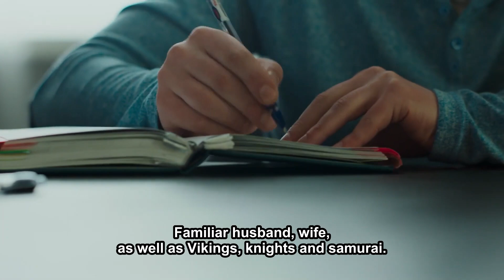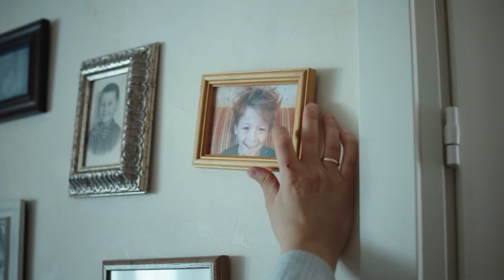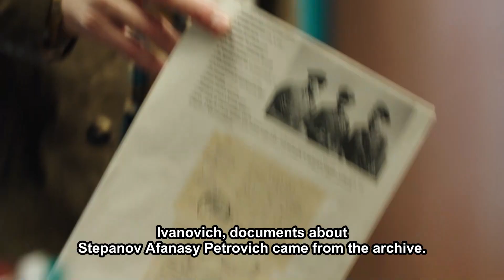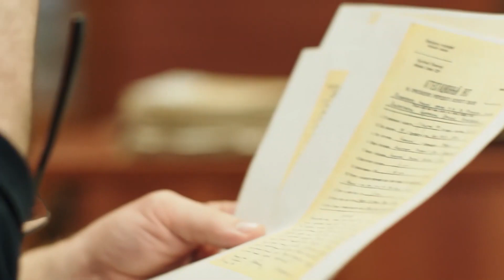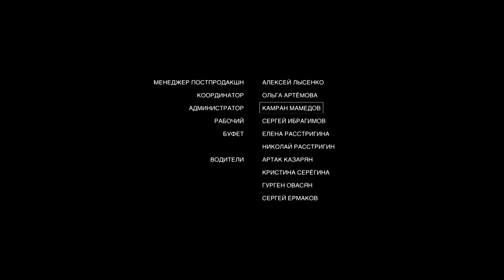Fortune Teller. Mystical Detective. 11 Episode. English Subtitles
Lucy's life turned upside down after one of the nights when she had a dream. In it, she saw her sister Maria dead. All feelings told the girl that her dream was prophetic ...

Lucy comes to investigator Potapov, who is leading the case of her sister's disappearance, and describes the crime scene and the perpetrator. Potapov, confident that the girl is in a state of shock, sweetly escorts her out the door. And after a while, the corpse of a young girl, Maria Nekrasova, Lucy's sister, is discovered, and the crime scene looks exactly as Lucy described it ...

The head of the OVD, despite all the protests and indignations of Potapov, invites Lyusya to work in the authorities - her gift can be very useful in operational-search activities.